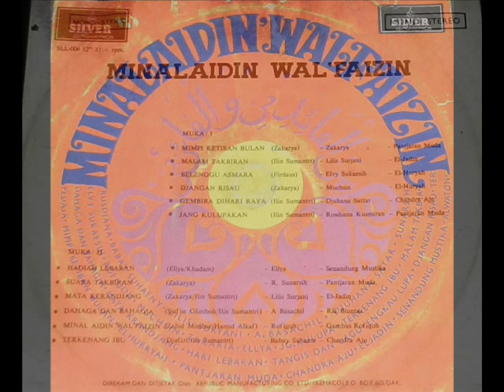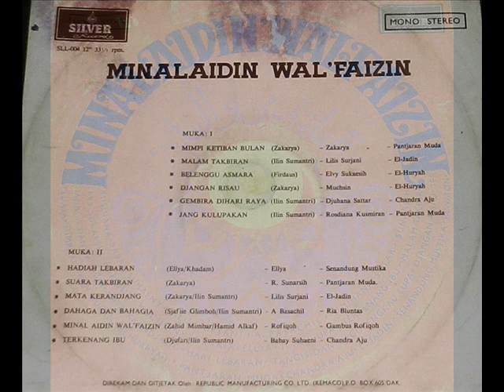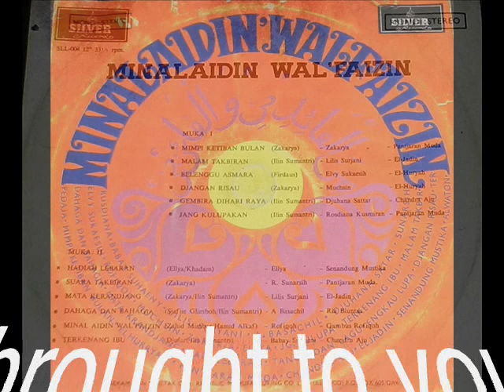lilis suryani & OM el jadin _ mata keranjang